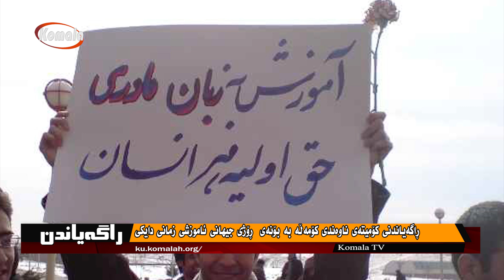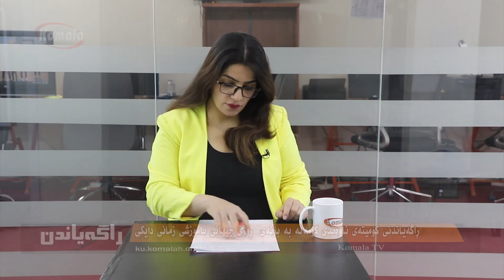ڕاگەیاندن - 1401.12.02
ڕاگەیاندنی کۆمیتەی ناوەندی کۆمەڵە بە بۆنەی  ڕۆژی جیهانی ئاموزشی زمانی دایکی